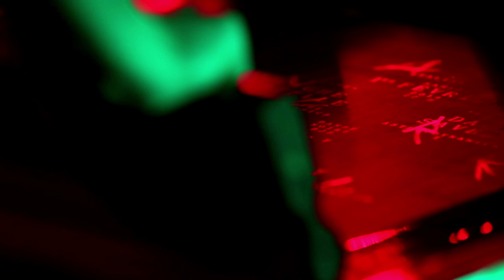TEASER - DANSE NOIRE ITALIAN PARTY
Teaser pour la soirée DANSE NOIRE ITALIAN PARTY du 1er février 2014 à Décal'Quai.
Line up:
Vaghe Stelle (IT) live
Dave Saved (IT) live
Danse Noire DJs (CH-FR)